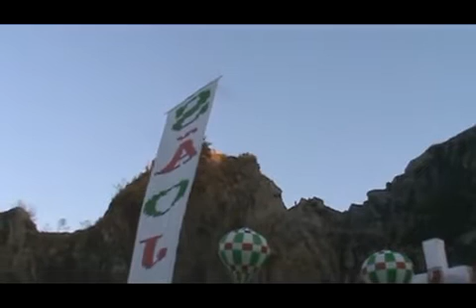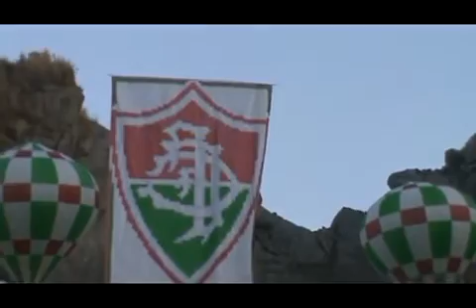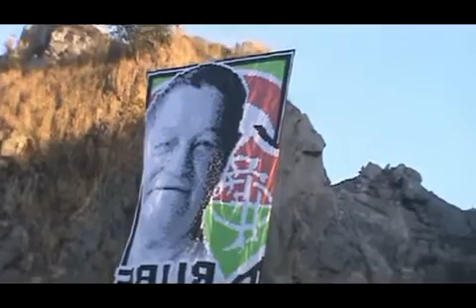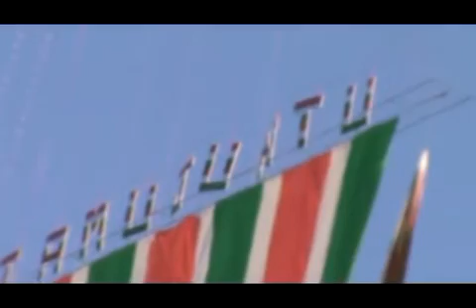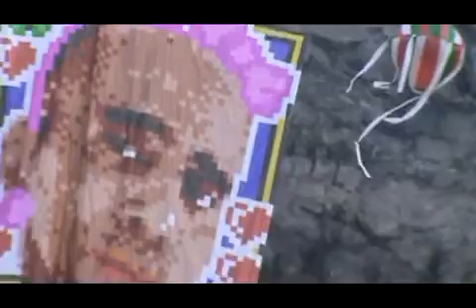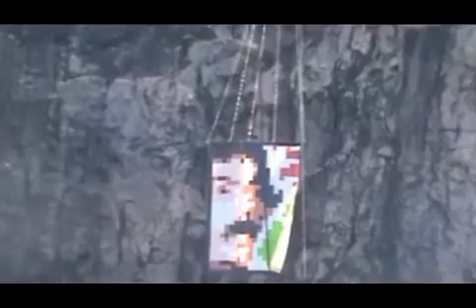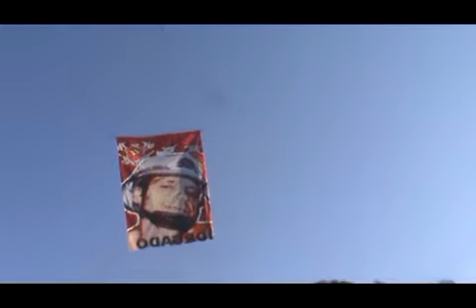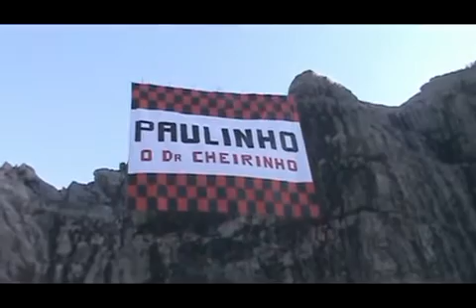REVOADA TURMA DA BOLA TRICOLOR 10 08 2019